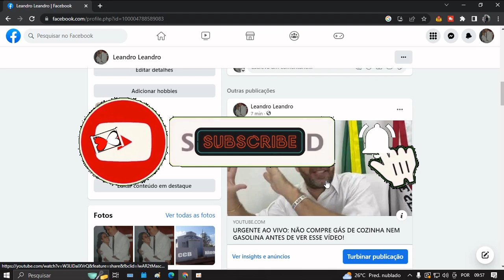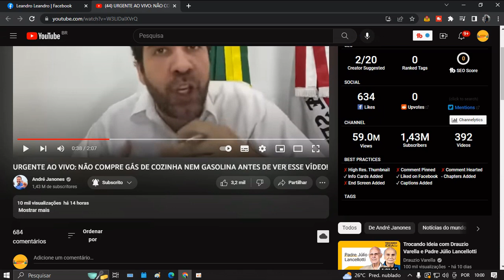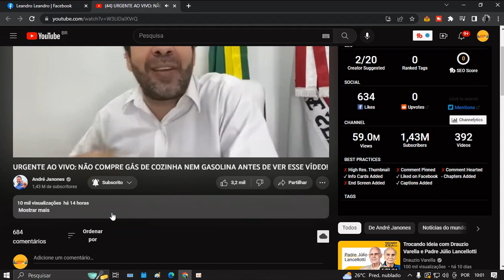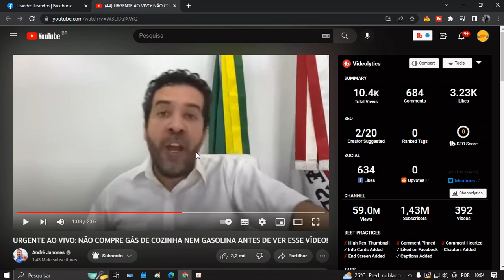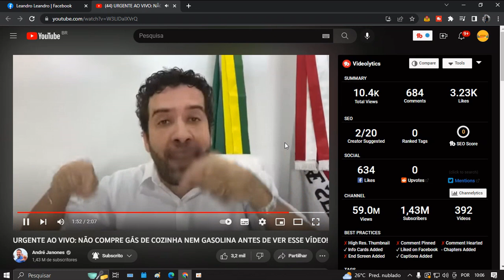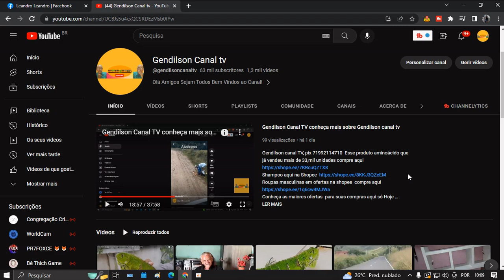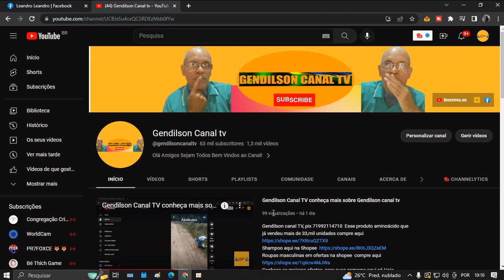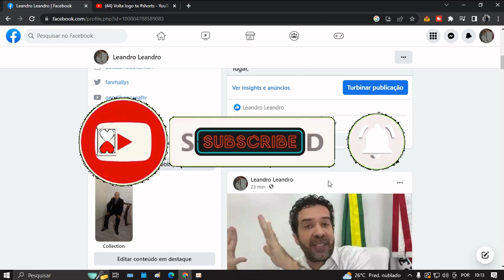Gás e combustivel baixou, Gendilson Canal TV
Cás e combustivel baixou,  Gendilson canal TV,  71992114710
Esse produto aminoácido que já vendeu mais de 33,mil unidades compre
Livros veja os mais vendidos em grandes ofertas imperdível
Achado Ofertas de camas na Shopee Comprar é só clikar
Camas box Grandes Ofertas
Ofertas do dia na amazon
Jogos de Lençol com 3 peças em ofertas e camas tambem

Iphone 14 em oferta imperdivel